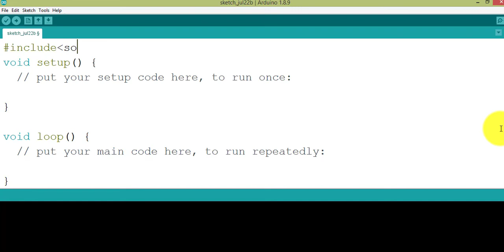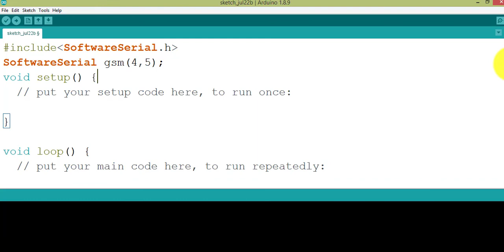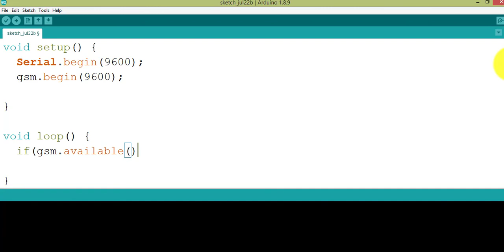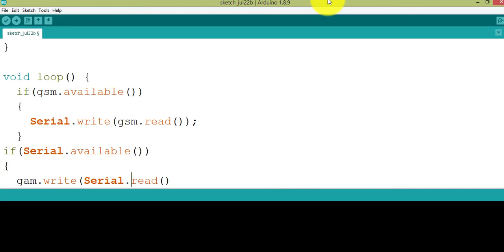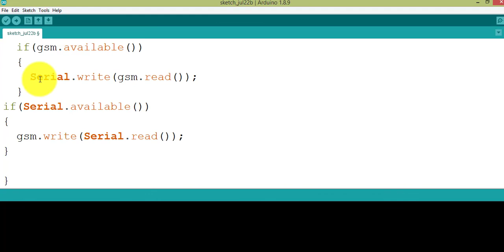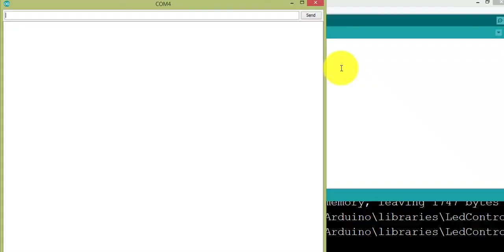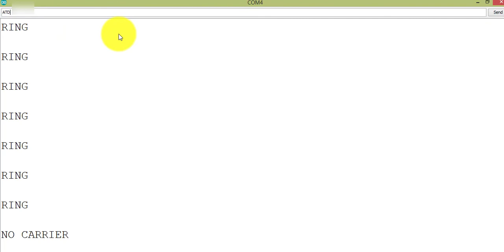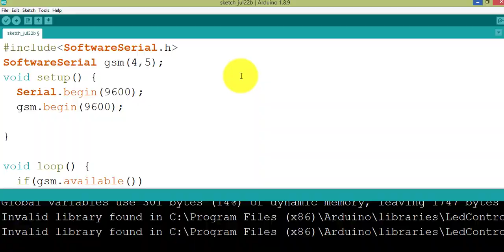How to Make and Receive a call with GSM Module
- A brief introduction to GSM

- How to make a call
- How to receive a call
- How to disconnect the call
- Different AT commands with proper description
- Understanding the code

1. Python Programming
2. Machine Learning
3. Artificial Intelligence
4. Rasa chatbot
5. Internet of things
6. Embedded Programming
7. C programming
8. Web development with python